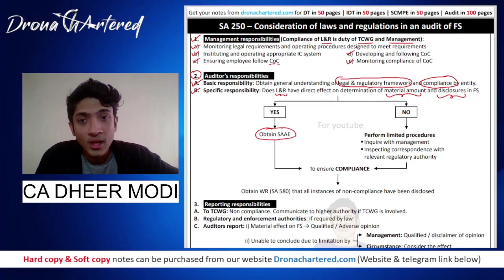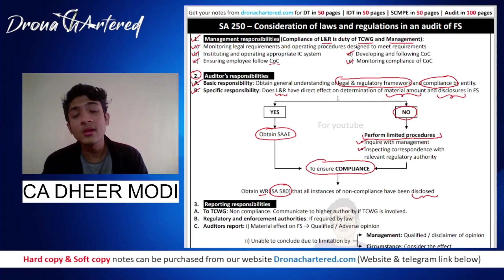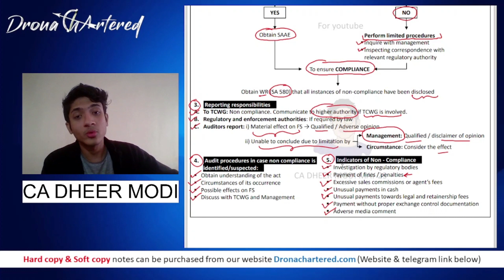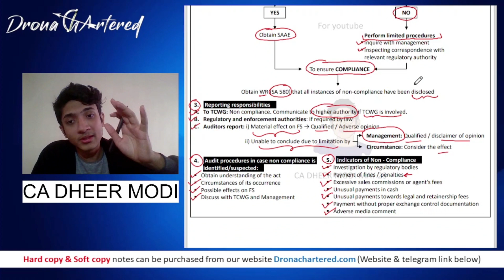CA Final Audit SA 250 | May 23 (Hindi)